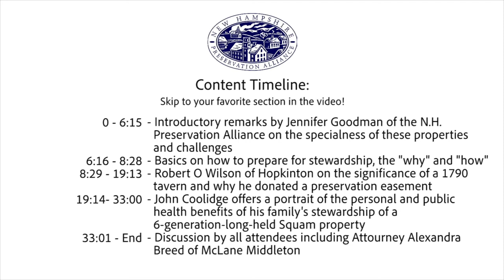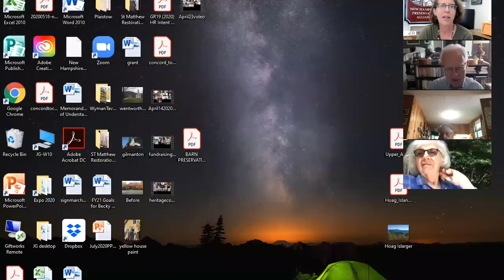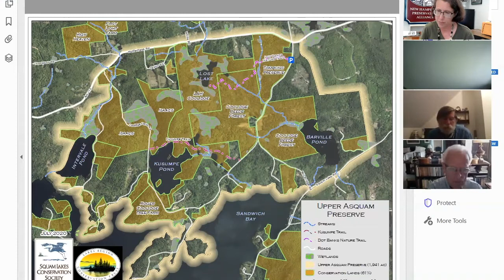Passing It On: Planning for the Future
With Alexandra Breed of McLane Middleton and Jennifer Goodman, N.H. Preservation Alliance

Looking for advice about ensuring the protection of a favorite property for future generations?  This practical session features two personal portraits and an experienced attorney as well as discussion among varied attendees with stewardship goals for summer and year-round property.  Some are exploring generational transfer, others looking for ways to ensure that their properties are protected into the future with or without family ownership.